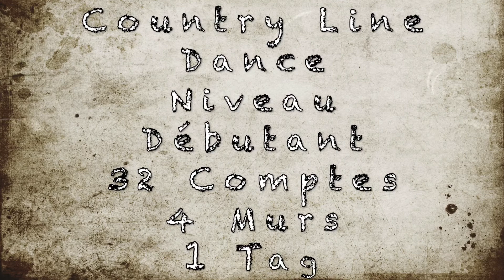When You Smile Country Line Dance (Tuto)&(Démo)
Niveau Débutant
32 Comptes , 4 Murs , 1 Tag
Chorégraphes : José Miguel BELLOQUE et Roy VERDONK
Présentée par Martine GUITTON